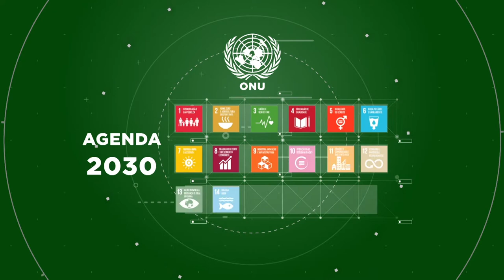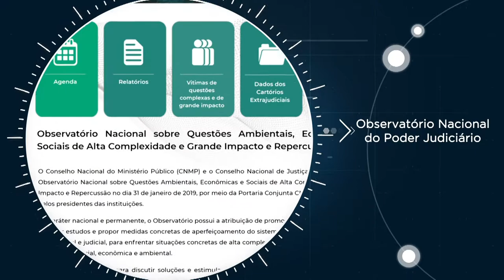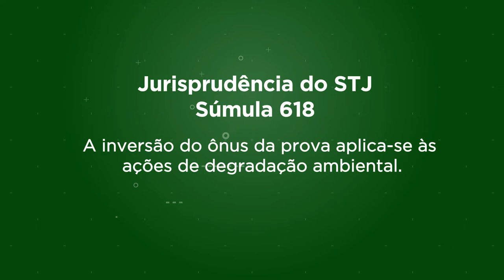STJ na Agenda 2030 - ODS 13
O Poder Judiciário brasileiro tem um compromisso firmado com a Agenda 2030 da ONU para a elaboração de ações contra a mudança global do clima. É o objetivo de desenvolvimento sustentável número 13. Para isso foram criados o Observatório Nacional do Poder Judiciário e o Observatório do Meio Ambiente, que conta com a participação de ministros do STJ. A função dele nós vamos ver agora.